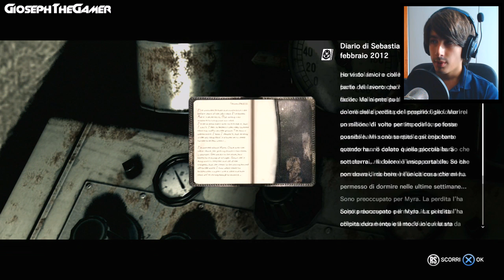The Evil Within | Gameplay Walkthrough ITA PARTE 17 | Artigli Spezzati! [Facecam] By GiosephTheGamer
▂ ▃ ▄ ▅ ▆ ▇ █ LEGGIMI █ ▇ ▆ ▅ ▄ ▃ ▂
Bros eccovi la PARTE 17 del gameplay walkthrough di The Evil Within! Sebastian affronterà due boss: la donna ragno con molteplici arti e un mostro gigantesco! Abbiamo giocato il Capitolo 10.

Ti ricordo di lasciare un VOTO e di ISCRIVERTI per non perderti i video in arrivo:
Buon Divertimento! ♥

Ecco i miei account ufficiali, tutti gli altri sono FAKE.
PS4: gioseph4ever
Xbox 360: gioseph
Wii U: gioseph

GiosephTheGamer
●▬▬▬▬▬▬▬▬▬▬▬ CREDITS ▬▬▬▬▬▬▬▬▬▬▬●